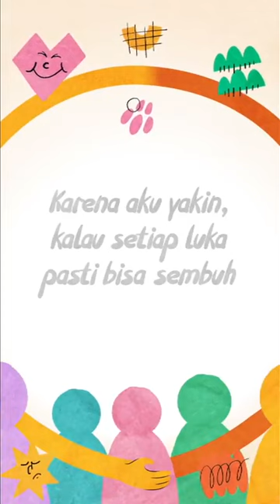BSSK (Bolehkah Sekali Saja Kumenangis) Live Stream QnA with ig "prillylatuconsina96"